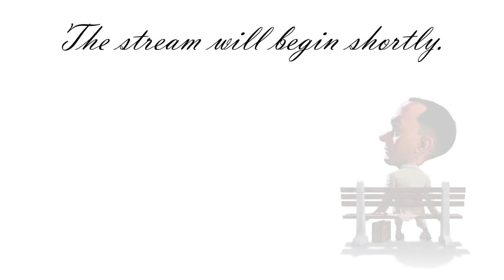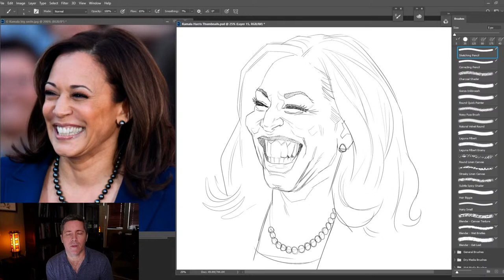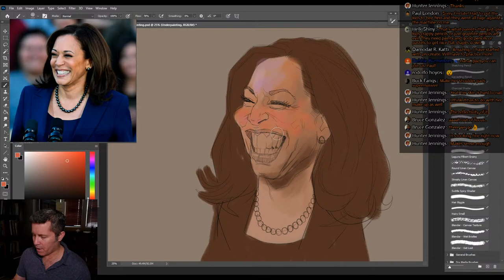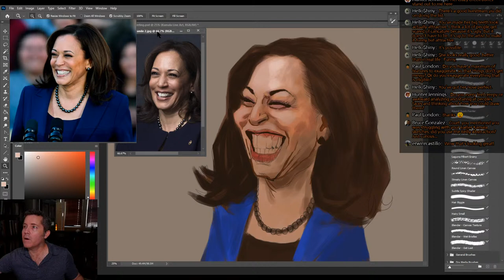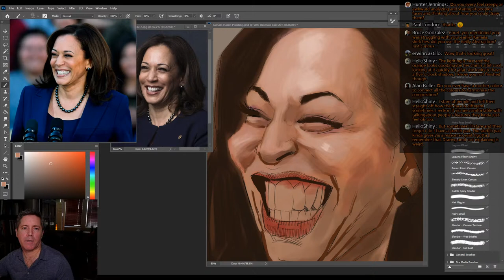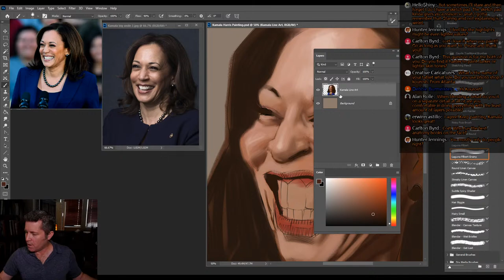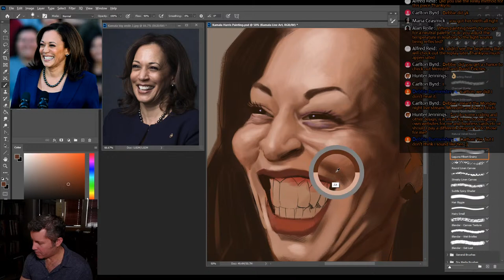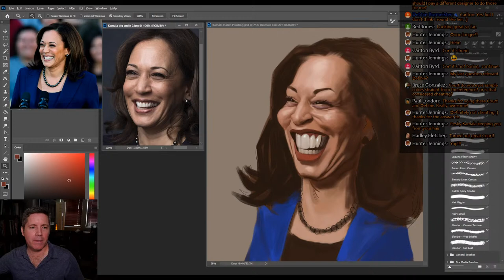Live Stream - Caricaturing Kamala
In this live stream from my studio, I'll be doing a digital caricature painting of Vice Presidential candidate Kamala Harris.

The anatomy books I mentioned in this stream are "Human Anatomy for Artists" by Eliot Goldfinger
and
"Anatomy of Facial Expressions" by Uldis Zarins

Follow Debbie on Instagram @debbiedoesdrawings